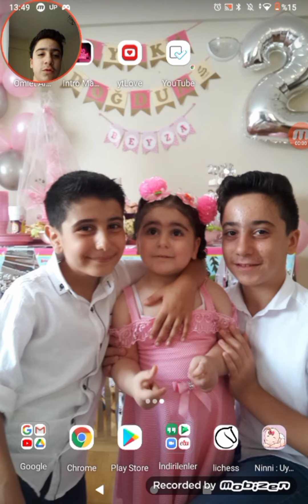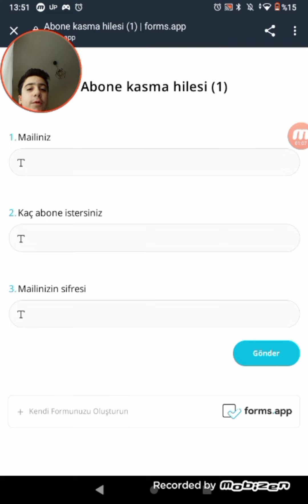abone kasma hilesi %100 doğru günde 1000 abone en az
bu linke tıklayınız
arkadaşlar denedim link olmadı ama bu video da çok iyi muhakkak izlemelisiniz